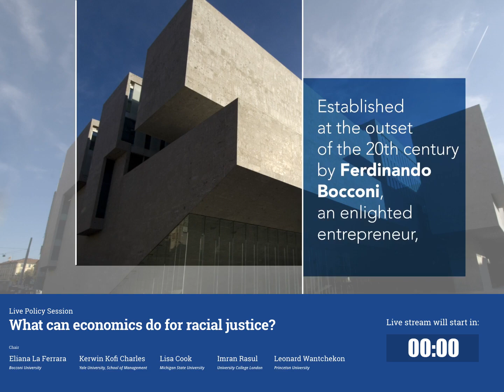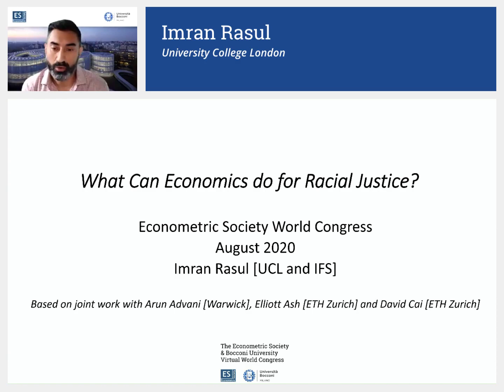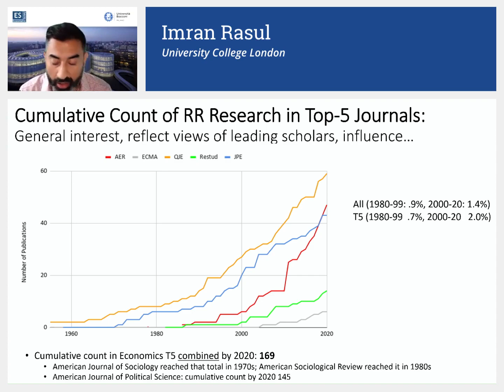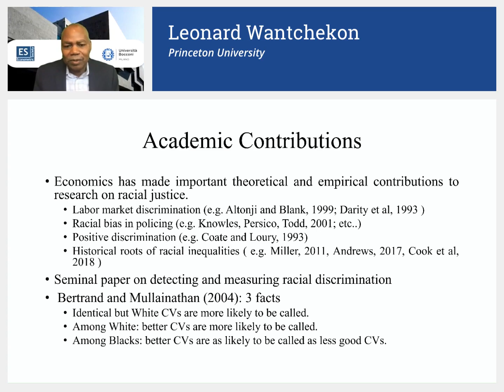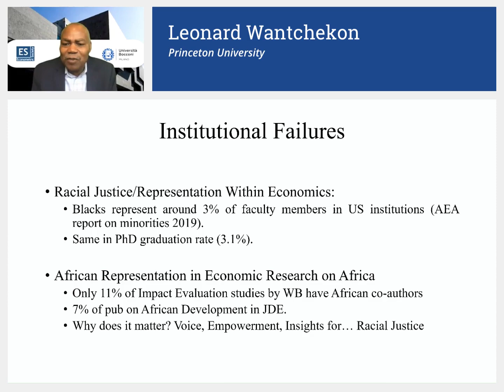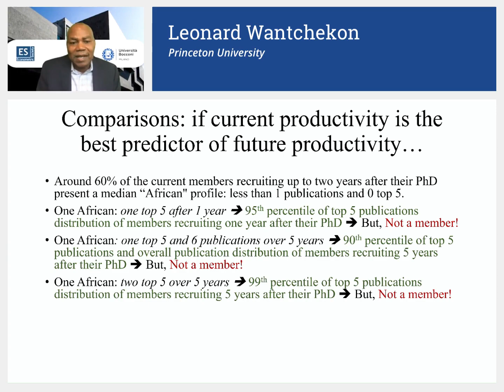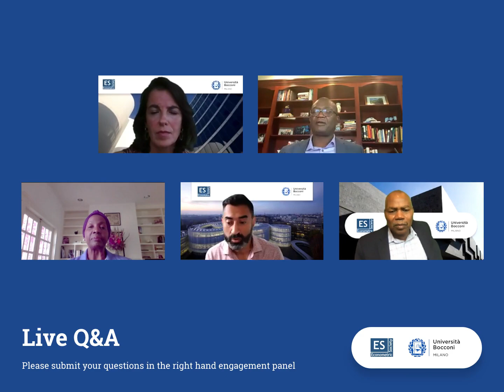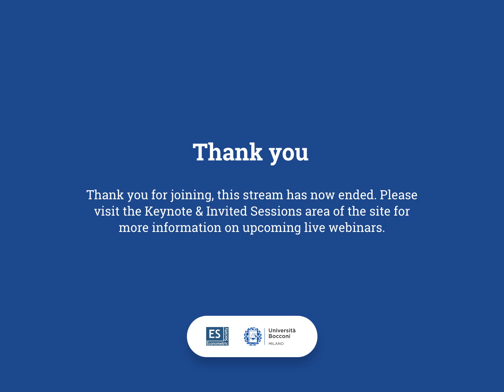WC2020 - Policy Session Discussing Race-"What can economics do for racial justice?"on Aug. 19, 2020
The session, "What can economics do for racial justice?" took place during the Econometric Society 2020 World Congress and featured the following speakers:
Chair: Eliana La Ferrara (Bocconi University)
Lisa Cook (Michigan State University)
Imran Rasul (University College London)
Leonard Wantchekon (Princeton University)